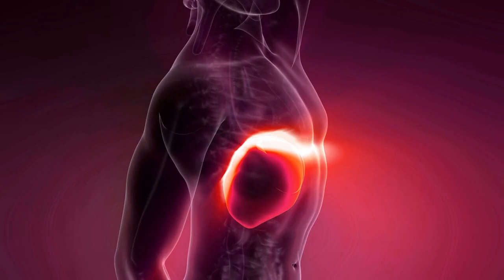Cao Hồng Sâm Linh Chi Hàn Quốc 6 Năm Tuổi Có Tốt Không ? Cách Dùng Cao Hồng Sâm Như Thế Nào ?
Đặt Mua Cao Hồng Sâm Linh Chi Hàn Quốc 6 Năm Tuổi tại

Cao hồng sâm linh chi Geumsan hũ sứ 1,2kg Hàn Quốc giúp bồi bổ cơ thể cho người yếu, người cần tăng cường sức khỏe, giúp tăng cường sức đề kháng giảm mệt mỏi, đối với những người hay căng thẳng đầu óc, nhức đầu sử dụng đều giúp thư thái ngủ ngon giấc hơn.

 Cao hồng sâm linh chi Geumsan sử dụng đều đặn giúp nâng cao thể trạng da dẻ hồng hào hơn, lưu thông khí huyết phòng các bệnh như tiểu đường, huyết áp, mỡ máu hay ung thư kết hợp với thể dục thể thao điều độ bạn sẽ thấy cơ thể thay đổi rõ rệt.

✪ Quy cách: Hộp 1 hũ x 1,2kg
✪ Nhà sản xuất: Công ty TNHH Geumsan.
✪ Xuất xứ: Hàn Quốc.

Công dụng của Cao hồng sâm linh chi Geumsan hũ sứ 1,2kg Hàn Quốc
✔ Cao Hồng sâm Linh Chi giúp điều hòa huyết áp, phục hồi huyết áp cho cơ thể do mất máu, bên cạnh đó còn có thể ổn định đường huyết cho người huyết áp cao.
✔ Cao hồng sâm linh chi núi Hàn Quốc Geumsan thúc đẩy quá trình chuyển hóa của cơ thể, làm mát, ấm và giải độc, điều chỉnh âm dương lấy lại cân bằng cho cơ thể.
✔ Cao hong sam linh chi bổi bổ sức khỏe, tăng cường thể lực, chống mệt mỏi, suy kiệt, phục hồi sức khỏe sau ốm và phẫu thuật.
✔ Cải thiện sự thiếu tập trung trong công việc, học tập.
✔ Tăng khả năng miễn dịch, chống cảm cúm, tái tạo tế bào, hồng cầu, chống lão hóa.
✔ Giảm Cholesterol, đường trong máu, điều chỉnh huyết áp, bổ thận, cân bằng sinh lý Nam và Nữ.
✔ Giúp bạn lao động trí óc và chân tay nhanh nhẹn hơn. Làm tăng hiệu suất hoạt động tư duy và thể lực. Chống lão hóa, cải thiện chức năng của não ở người lớn tuổi.
✪ Mức độ hiệu quả của sản phẩm tùy thuộc vào cơ địa và tình trạng sức khỏe của mỗi người.

“Đây là sản phẩm bổ sung dinh dưỡng, không phải là thuốc chữa bệnh, không có chức năng thay thế thuốc chữa bệnh”

Thành phần có trong Cao hồng sâm linh chi Geumsan hũ sứ 1,2kg Hàn Quốc
Chiết xuất hồng sâm Geumsan Hàn Quốc, (thành phần rắn 30%) chiếm 10%, mật ong (Hàn Quốc) chiếm 10%, đường mạch nhà iso-malto chiếm 30%, thủy phân tinh bột chiếm 30%, hỗn hợp chiết xuất thảo dược (thành phần rắn 55%) chiếm 20% bao gồm: Angelica gigas (Hàn Quốc 6%,Nấm linh chi 6%, táo đỏ (Hàn Quốc) 6%, hạ bì (Hàn Quốc) 11%), xương cựa, tử vi, cam thảo, quế và một số loại thảo dược khác.
Đối tượng sử dụng Cao hồng sâm linh chi Geumsan hũ sứ 1,2kg Hàn Quốc
➢ Người ốm, người đang trong thời gian bị bệnh cần bồi bổ sức khỏe.
➢ Những người bị áp lực công việc, thường xuyên trong tình trạng căng thẳng.
➢ Hiệu quả đối với cả nam giới và nữ giới.

Hướng dẫn sử dụng Cao hồng sâm linh chi Geumsan hũ sứ 1,2kg Hàn Quốc
➢ Uống 1 – 2 lần / ngày, mỗi lần dùng 1 – 2 thìa (10gr) với khoảng 80ml nước ấm. Nên dùng trước hoặc sau khi ăn 30 phút. Không nên uống vào buổi tối.
➢ Phụ nữ có thai cho con bú, trẻ nhỏ không nên sử dụng.
✻ Bảo quản: Để nơi khô ráo thoáng mát, tránh để nơi ẩm ướt, ánh nắng mặt trời trực tiếp. Đậy kín nắp ngay sau khi lấy uống, bảo quản trong ngăn mát tủ lạnh.

0O0
Xem thêm tại đây:
0O0
0O0
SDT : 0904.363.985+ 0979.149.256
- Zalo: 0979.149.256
- Facebook : Siêu Thị Hàn Quốc – 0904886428